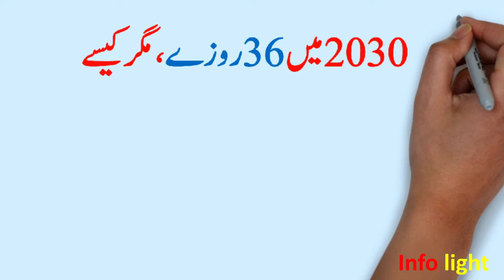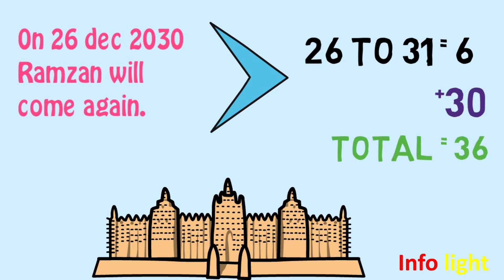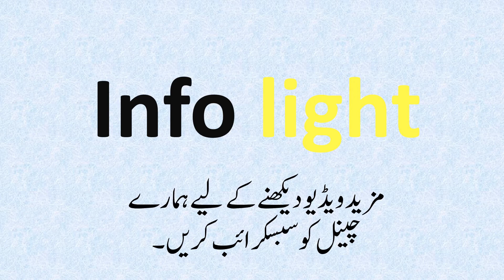In 2030 ramzan , there will be 36 fasting || 2030 ramdan || Info light